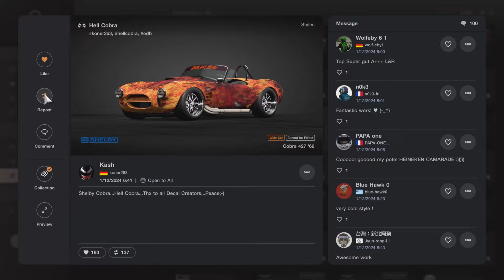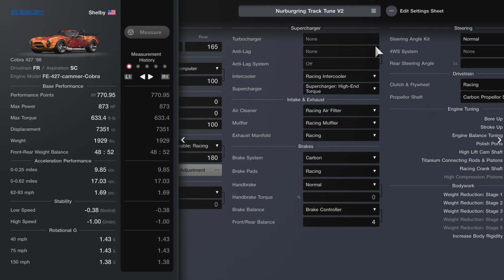Gran Turismo 7 - Shelby Cobra 427 '66 Pro Tune | Nurburgring Setup | 6:26.323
A Professional Nurburgring Track Tune for the Fully Upgraded Shelby Cobra 427 '66 in Gran Turismo 7! Ran a pretty good 6:26.323 on my first lap with the tune. ALL of my setups are finely crafted on a controller with NO assists enabled.